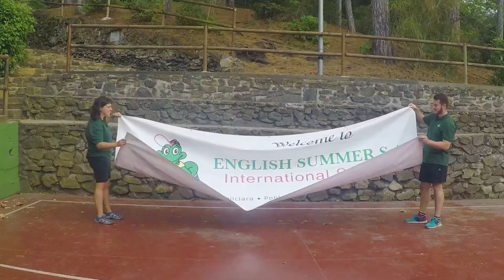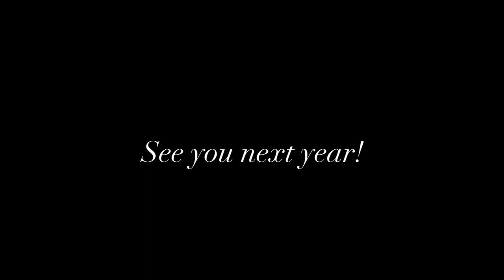THANK YOU Summer 2017 - Campamentos English Summer S.A.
Summer 2017 is over but our memories will never leave us.

Una vez finalizado el verano queremos agradecer a todas las familias vuestra confianza, más de 3.000 alumnos nos han regalado sus mejores sonrisas este verano, sois vosotros quiénes año tras año hacéis posible la magia de English Summer S.A.

THANK YOU for this amazing summer.